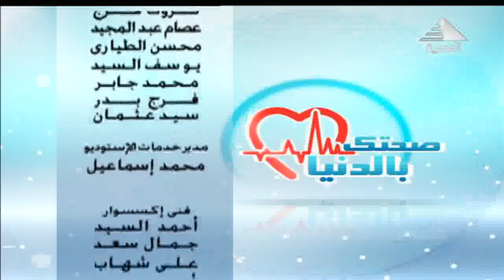أعراض مرض القلب مع أ.د.سامح علام أستاذ أمراض القلب في برنامج صحتك بالدنيا